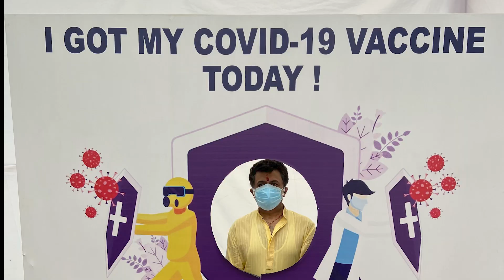2000 rs ka Inaam Mila Bhindi Banane Ke Liye | Mom Got Injected Vlog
Rahul - An Engineer, MBA -International Business, Entrepreneur, TV Anchor, Dancer, Reader,Swimmer and a Story teller,

Meenakshi- Rahul's Wife - A Teacher, Dancer, Story Teller and an aspiring Cook.

Thank you so much for visiting your favourite Vlog channel - VJ Rahul Bhatia

Keep supporting,

Rahul Bhatia